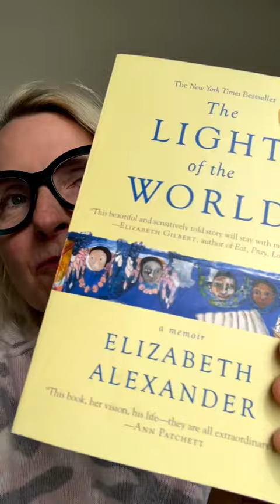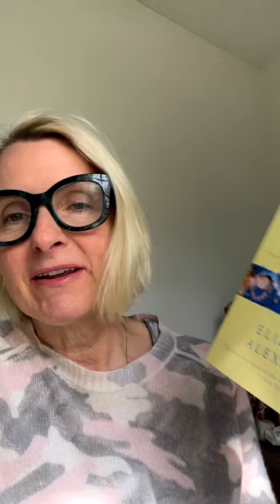UP NEXT: Elizabeth Alexander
I am delighted to announce that our next selection in the Onward Book Club is The Light of the World, by Elizabeth Alexander. This memoir — written after the sudden death of Alexander’s husband — is about grief, loss, love, art, and renewal. It is also one of the most beautiful books I have ever read.

Elizabeth is a Pulitzer Prize-nominated poet, a scholar, and a tireless leader in the field of racial justice. I have admired her for years, and her work has left a deep impact on my heart. I cannot wait for the opportunity to talk with her about this exquisite book on May 25 at 7pm, on Instagram Live.

As always, we suggest that you purchase this book from our partner bookstore: Elizabeth’s of Akron.

See you soon, and ONWARD!